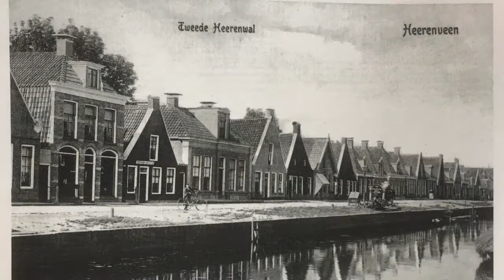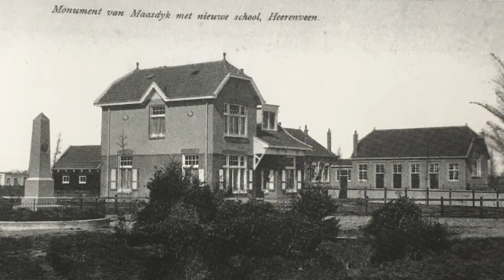Heerenveen - Oude ansichtkaarten- Het Dorp.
🎶 Het Dorp van Wim Sonneveld met oude ansichtkaarten van Heerenveen.
(Origineel lied, La Montagne - Jean Ferrat)